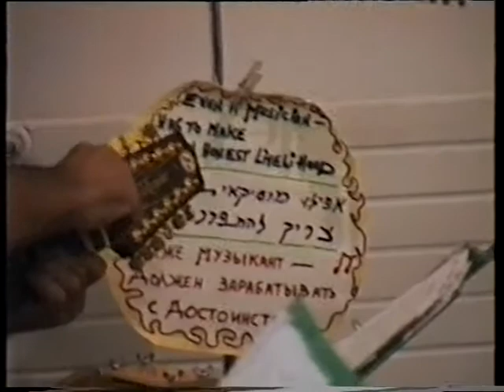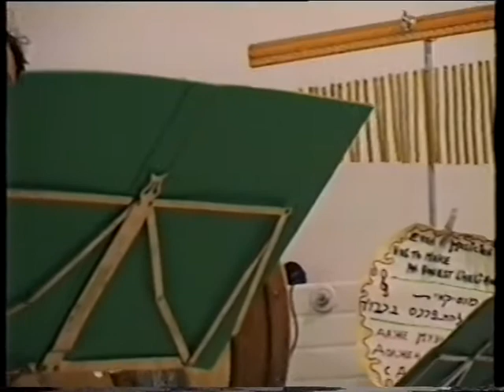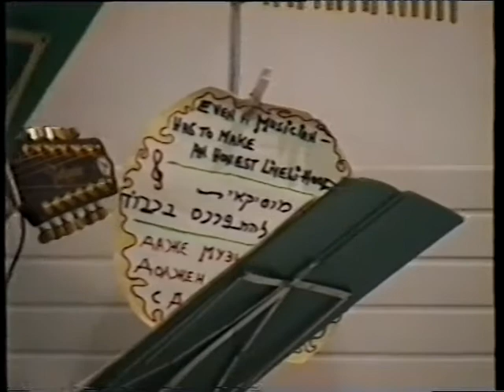P12 01 Shamrock Ceilidh Band Pennywise Songs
Shamrock Ceilidh Band (Haifa)
"Pennywise Songs"
home concert in Jerusalem, summer 1999

Michael Moore - percussions, singing
Dvora Ben Israel - wind instruments
Lev Shenderovich - guitar, some singing
Yuval - mandolin
Sveta - violin